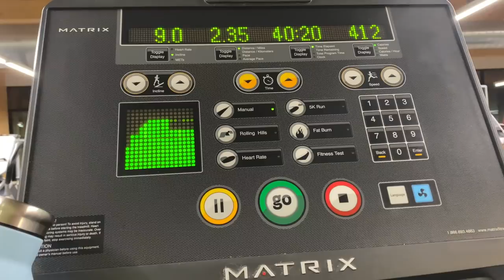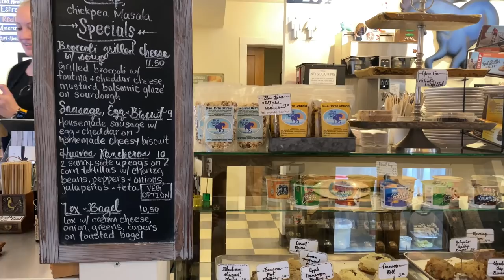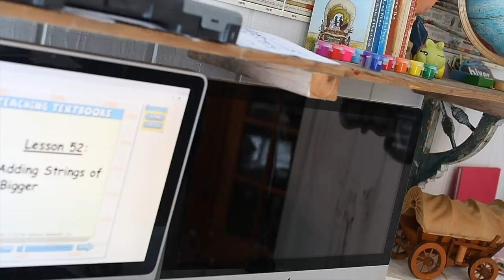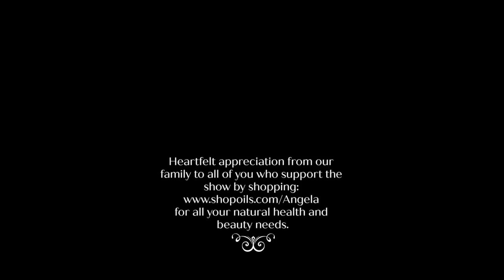Work at Home Mom of Six Day in the Life | JANUARY | HOMESCHOOL Mom Routine | Everyday Château S3 E1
It's Everyday Château Season 3 Episode 1!  With a look at a JANUARY Work at Home Mom of Six Day in the life!   I'm brought my camera everywhere I went today to share with you my homeschool mom routine, self-care routine and what it looked like for me today to work from home.

and I'll send you a POSH little package of treats from here in Door County.

 ☕️☕️Angela’s Blue French Press ☕️☕️